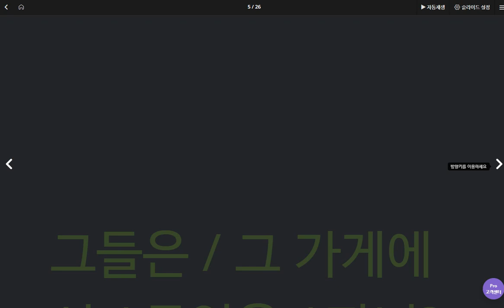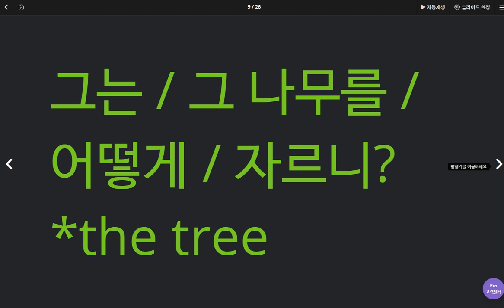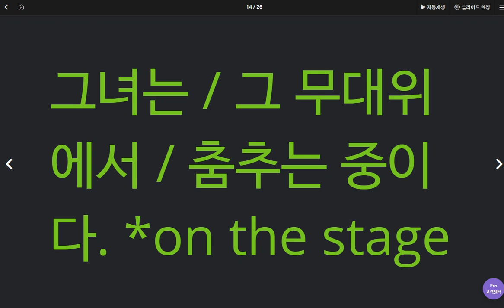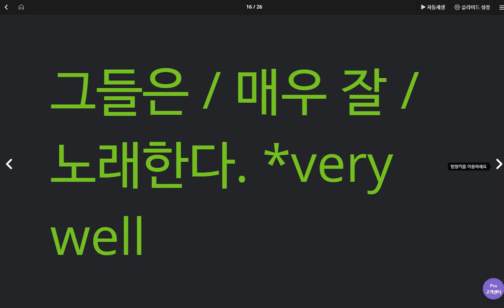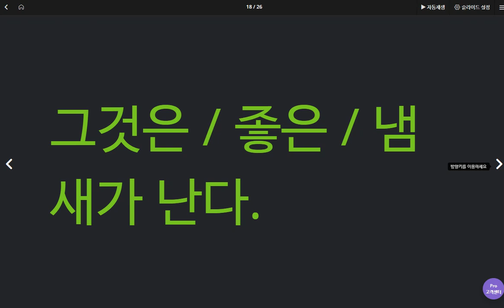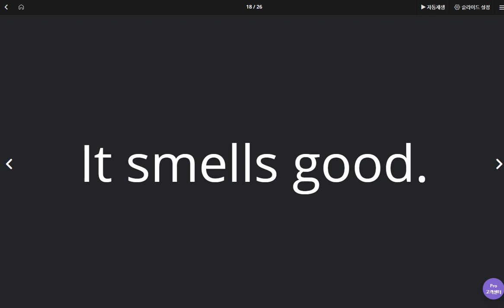신혜리 2020 04 20